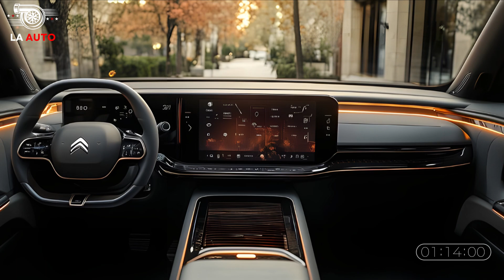Is the 2025 Citroën Grand C4 Spacetour the future of family cars?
Is the 2025 Citroën Grand C4 Spacetour the future of family cars? Dive into its spacious design, innovative features, and electric performance that makes it stand out in the EV market. Could this be the ultimate electric family car? Watch to find out!

For 2025, the Citroën Grand C4 SpaceTourer is expected to present a number of advantages that will attract the attention of viewers. One of the most anticipated is electrification, with the possibility of an electric or plug-in hybrid variant that offers higher efficiency and lower emissions. With increasing awareness of environmental issues, environmentally friendly vehicles are increasingly in demand, and Citroën is ready to meet this need.

In addition, autonomous technology is a major focus in the automotive industry. The Grand C4 SpaceTourer is expected to have more advanced driver assistance features, allowing for a semi-autonomous driving experience. This will provide more comfort for drivers on long journeys, as well as improve road safety with systems that are more responsive to traffic situations.

Connectivity will also be an important highlight. With deeper integration into smart home systems and mobile applications, vehicle owners can enjoy a more seamless experience. For example, temperature settings or checking the vehicle status can be done directly from the mobile phone, making the journey more comfortable and practical.

In terms of safety, more comprehensive features are expected. Pedestrian detection and collision prevention systems will be further enhanced, providing a sense of security for drivers and passengers. Safety is a priority, and Citroën is expected to continue innovating to meet higher safety standards. In terms of interior design, flexibility is key. With more seating configuration options, users can customize the space according to their needs. Whether for family trips or carrying luggage, the adjustable space will be very beneficial. As for the estimated price, the Grand C4 SpaceTourer is expected to be in the range of $40,000 to $55,000, depending on the variant and features offered. This makes it a competitive choice in the family MPV segment.

LA AUTO  - We are AUTO Motivated💡